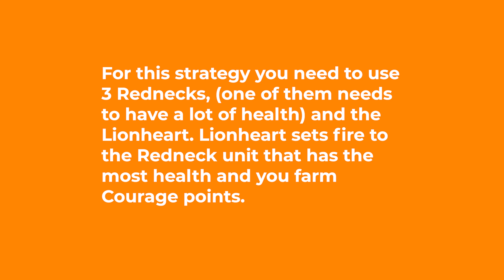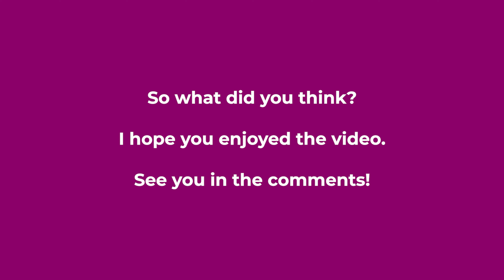BEST STRAT FOR CHRISTMAS EVENT - Dead Ahead Zombie Warfare - Update 3.6.7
For this strategy you need to use 3 Rednecks, (one of them needs to have a lot of health) and the Lionheart. Lionheart sets fire to the Redneck unit that has the most health and you farm Courage points.

I used the Rural Chopper because he can takes a lot of damage.

Then you decide which troops to drop.
I soon played those that recover life to keep the team.

So what did you think?